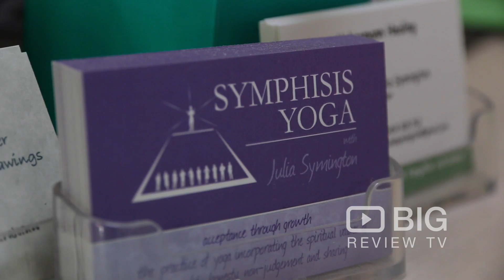Symphisis Yoga, a Yoga Studio in Melbourne for Yoga Classes or for Yoga Training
Welcome to Symphisis Yoga Studio, Mornington. It’s the home of Yoga Spiritually where yoga is fresh, innovative and relevant to your life today. At Symphisis they, offer a range of different classes and services to give you variety and options to meet your needs.

Symphisis Yoga
15/1140 Nepean Hwy, Mornington VIC Australia 3931